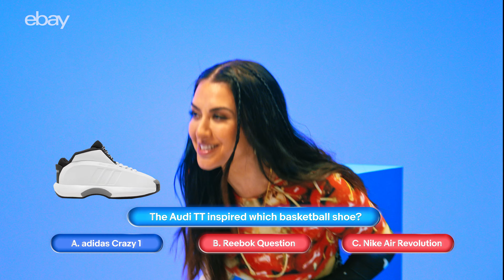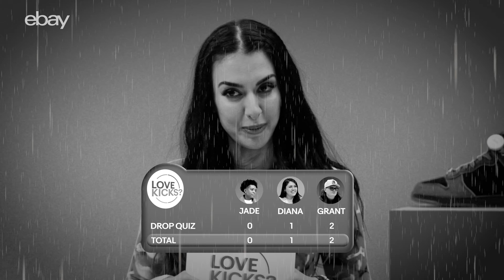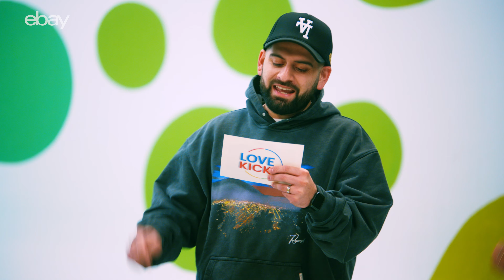The Ultimate Sneaker Game Show | Love Kicks? Season 2 | Ep. 6 ft. Qias Omar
“Love Kicks?” Prove it. Qias Omar guest hosts the season 2 finale of eBay’s ultimate sneaker game show! Competitors from all over the country battle it out for a pair of grails and the coveted “Love Kicks” trophy.